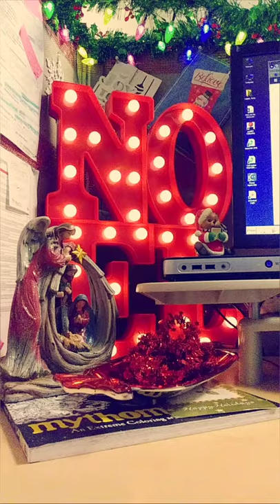Christmas Cubicle 🎄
Staring at three plain cubicle walls just didn't sit right with me this season so I decided to Jolly up my cubicle walls, and mainly, everything came from the Dollar Tree except the nativity scene and the Noel marquee. I got the nativity scene from Burlington and the Noel marquee from CVS.